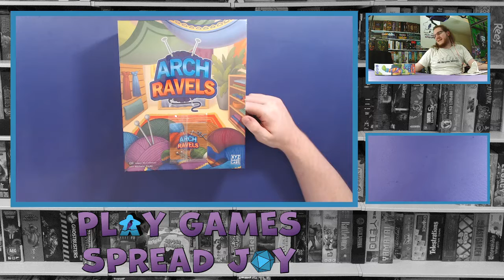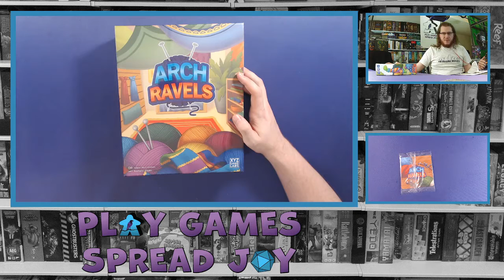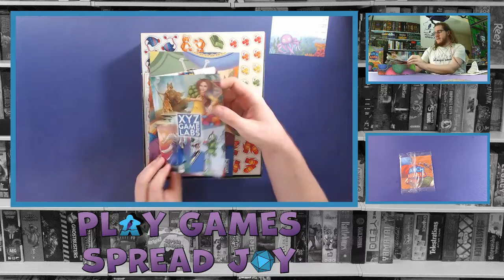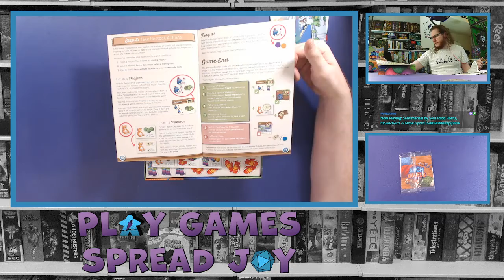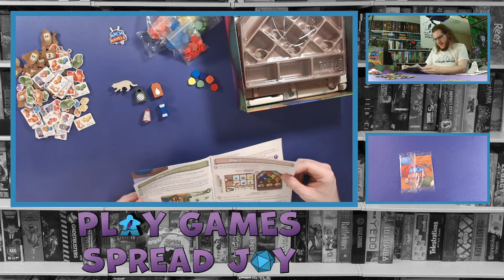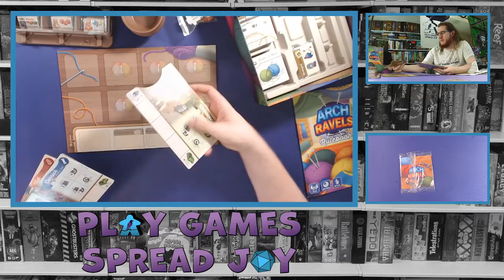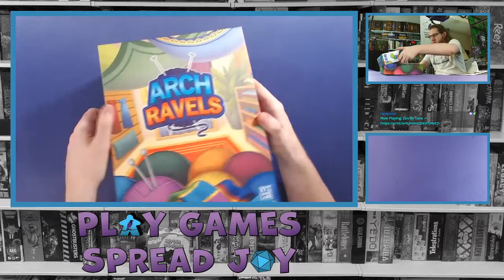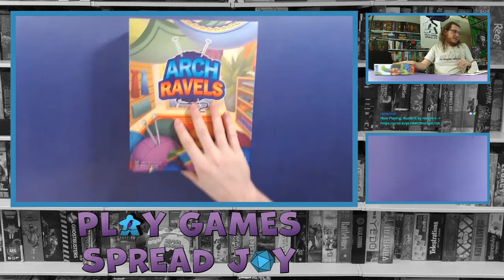Unboxing ArchRavels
Unboxing ArchRavels from XYZ Gamelabs while streaming live on twitch. I spend time showing off the artwork, insert, and quality of the components.

Thanks to XYZ Gamelabs for the copy of the game.

For more information about the game and to get your own copy visit XYZGamelabs.com.